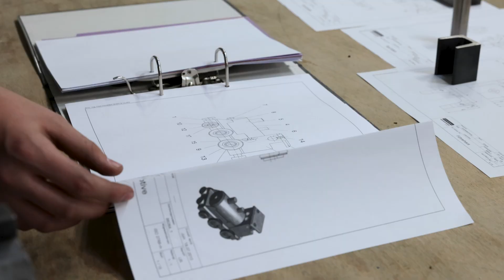Deine Ausbildung bei Hein & Oetting – Teil 2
Young Talents Guide
Der ultimative Einblick in die Ausbildung zum
 Industriemechaniker
 oder CNC-Zerspanungsmechaniker
Teil 2:
„Die Lokomotive“: Meine Aufgabe benötigt einen starken Plan … – Drehen: Get in touch … – Drehen & Fräsen nach Bauplan: Pläne erstellen und Zeichnungssätze lesen lernen
 – CNC-Fräsen: Bauteile nach Plan programmieren und mit der Maschine fräsen